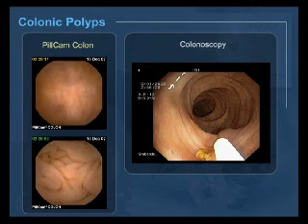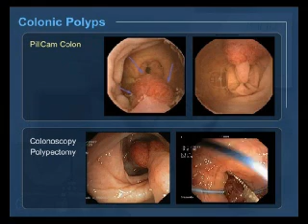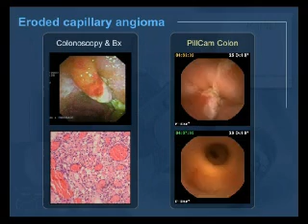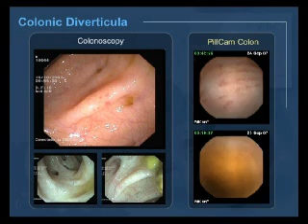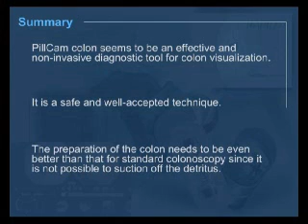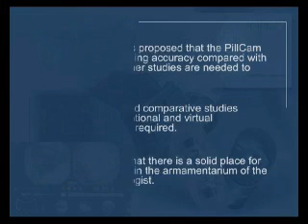video cápsula colon (II)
Segunda parte del vídeo de la Cápsula de Colon, explicado por el Doctor Herrerías.